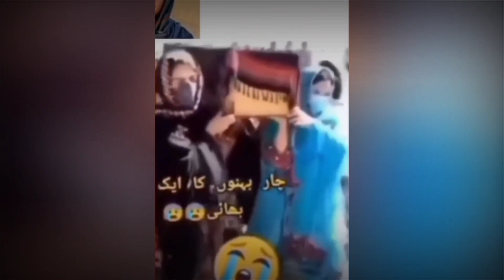Aakhir Kyu? 4 Bahno Ko Uthana Padha Sage भाई का जनाजा | Log Dekhte Rahe But जनाजा नही उठाया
Aakhir Kyu? 4 Bahno Ko Uthana Padha Sage भाई का जनाजा | Kyu Log Dekhte Rahe किसी ने जनाजे को हाथ नहीं लगाया

viralMuslim Garib Aurat Ki Viral Video | आदमी ने मदद करने से मना क्यों किया

islamic Video
islamic Facts
islamic short video
islamic bayan
islamic Knowledge
islamic attitude video
islamic Facts video

Hastag

makka viral video
muslim girl viral video
 viral video
video viral
trending video
viral video 223
india viral video
latest viral video
viral video latest
top video viral
Pakistan biral video
hindi newspakistani public reaction on india
most viral videos
top latest viral video
muslim man viral video
latest video viral
Pakistani viral video
bhai ka janaza
bhai ki maut